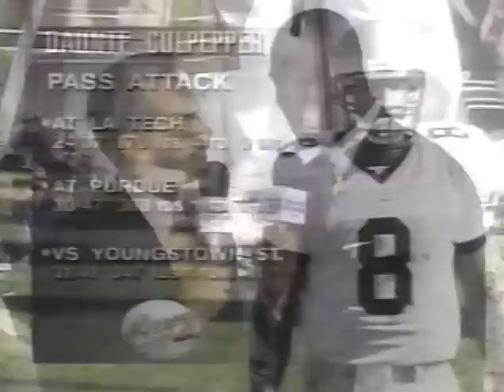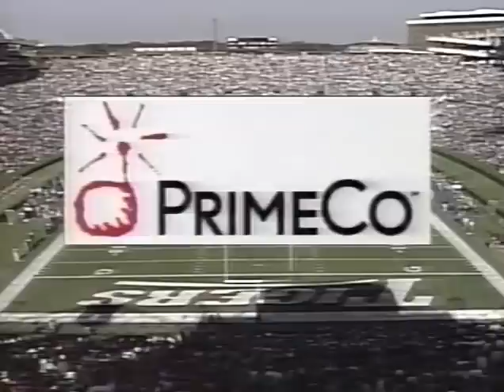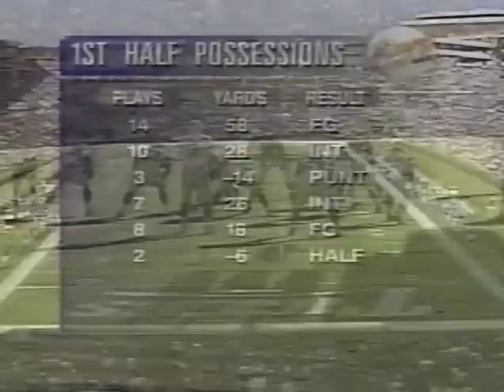1998 UCF vs Auburn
Nov 7, 1998. Auburn escapes with a 10-6 victory over Central Florida and future NFL QB Daunte Culpepper. This is a Replay Broadcast from Sunshine Network.